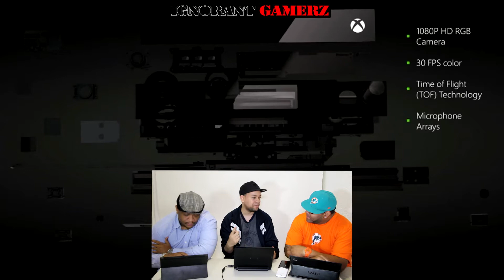IGZ-R 16: Xbox One First Impressions (XboxReveal)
Xbox ONE is the NEXT XBOX... Who really thought it was going to be called Xbox 720 anyway? Well, the IGZ boys dig into their Microsoft Xbox ONE reveal first impressions.

Check out the Ignorant Gamerz website for everything gaming. Exclusive reviews, interviews, walkthroughs, gaming footage and more!